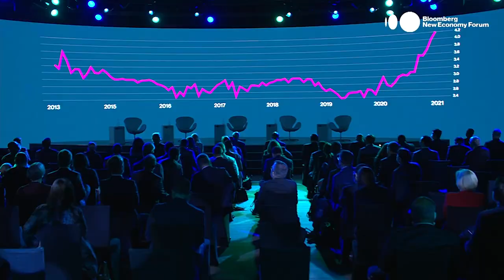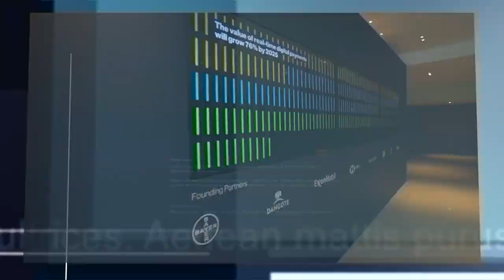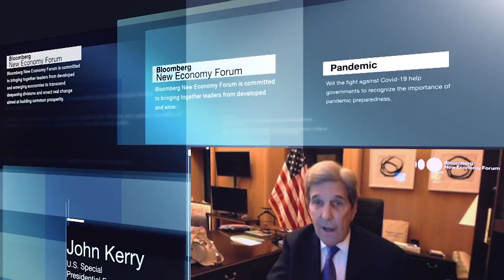2021 Bloomberg New Economy Forum Highlights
The fourth annual Bloomberg New Economy Forum convened on November 16-19, 2021 in Singapore and facilitated face-to-face discussions among world leaders in plenary sessions and intimate breakouts. Watch the highlights here.